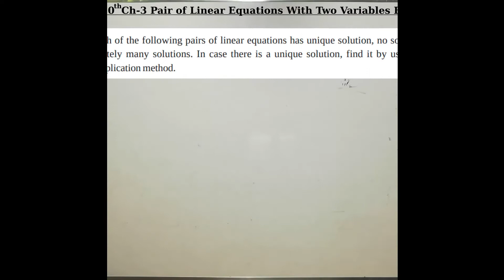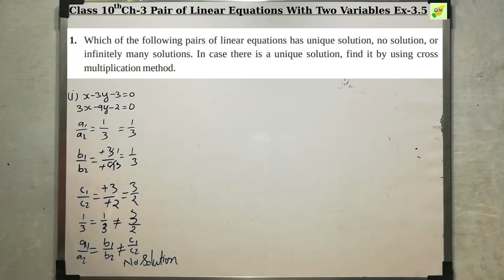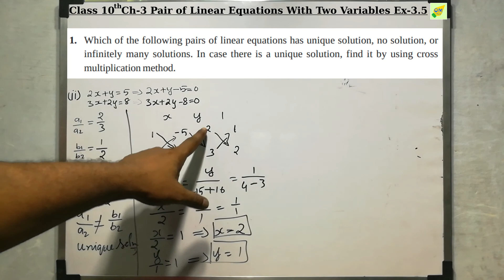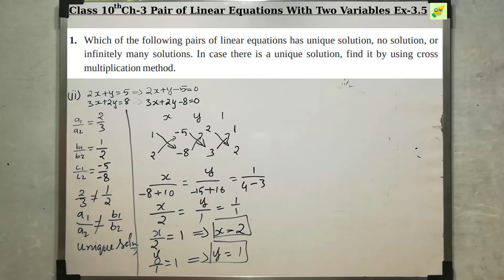CBSE 10th Maths | Pair of Linear Equations | Chapter 3 | Exercise 3.5 | Q 1 i & ii | In Tamil